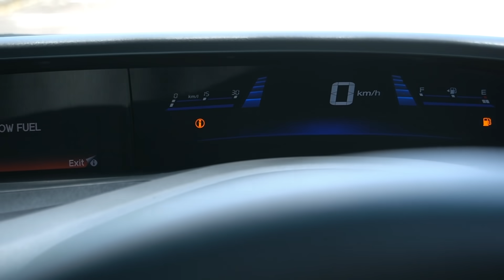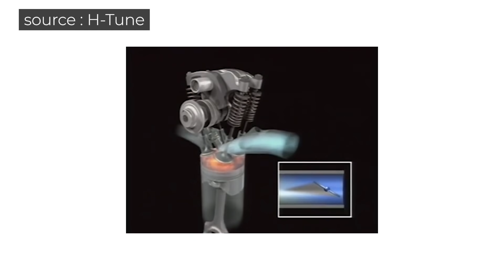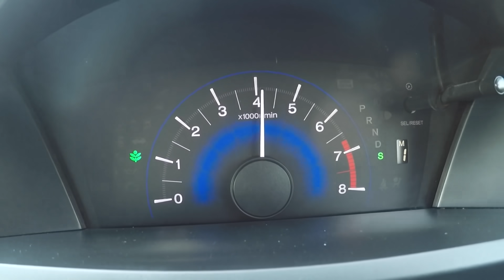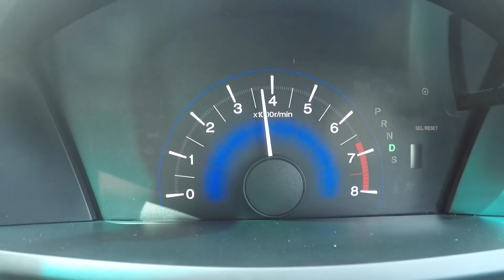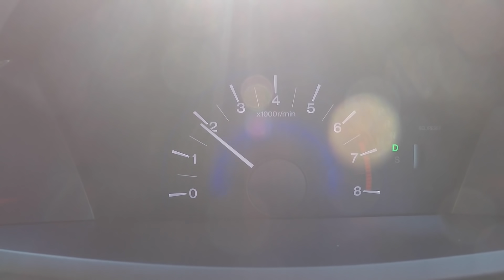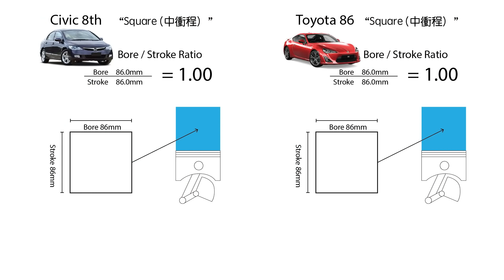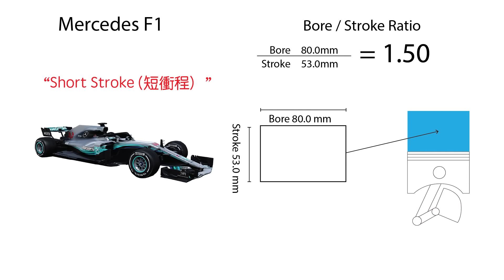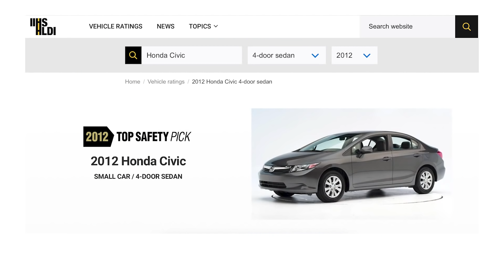2013 九代 Civic 2.0 Navi 頂配 二手值不值得買？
2013 Honda Civic 2.0L Navi Spec
2.0 公升 自然进气引擎, SOHC,
最大马力：153 hp
最大扭力：190 nm
前轮驱动，5速自排变速箱
变速箱制造厂：Honda

更多详情：
SCM Premium Selection
联络号码：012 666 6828（马来西亚）

00:00 外觀
04:48 尾箱空間
05:39 後座
06:45 前座 & 儲物空間
09:56 引擎室
11:39 試駕
15:52 懸掛系統
20:27 引擎衝程設計
25:35 結論